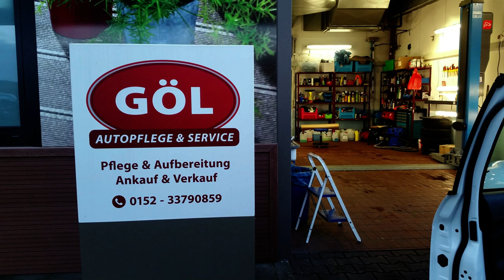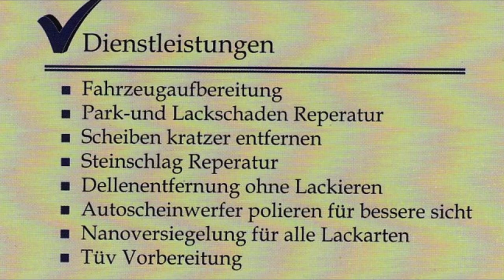Fahrzeugpflege und Autohandel GÖL bei Total Tankstelle 69168 Wiesloch Frauenweiler Hauptstr 180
AUTOHANDEL und FAHRZEUGPFLEGE aller ART
OSMAN GÖL, Hauptstraße 180, 69168 Wiesloch
bei TOTAL TANKSTELLE zwischen Wiesloch und Frauenweiler